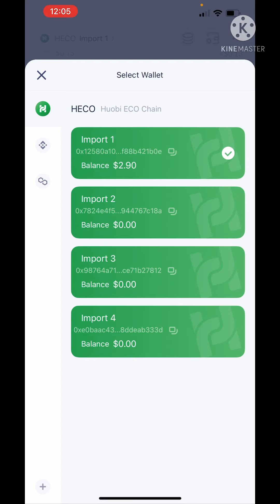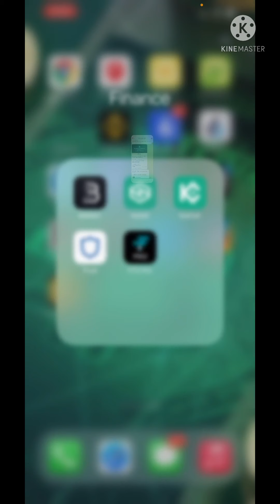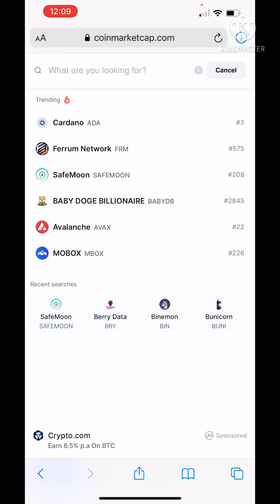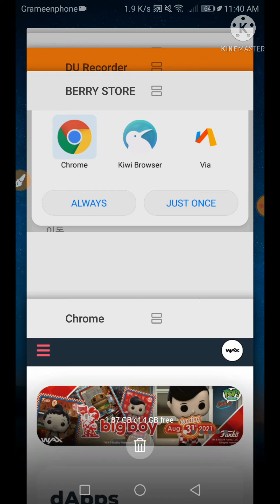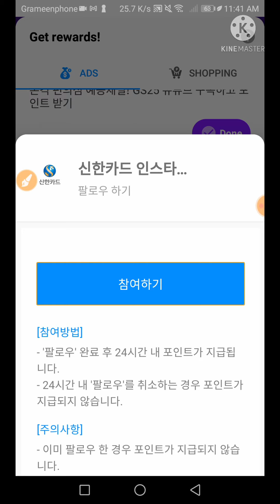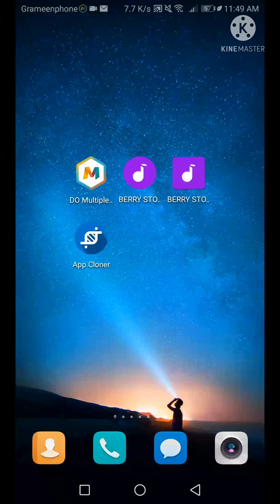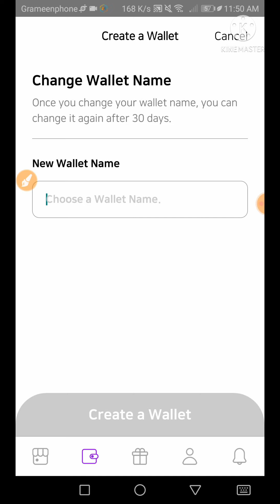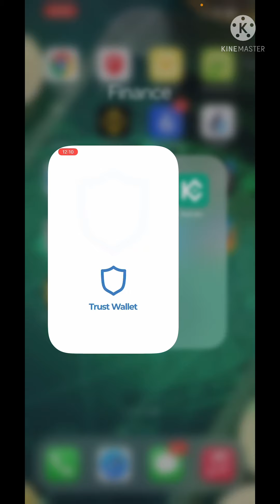Instant income 30$ | new airdrop | airdrop bangla | অনলাইন ইনকাম করুন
ফ্রিল্যান্সিং আয়

অনলাইনে আয়ের সহজ পদ্ধতি

অনলাইনে আয়ের সেরা উপায়
ঘরে বসে মোবাইলে আয়
অনলাইনে ইনকাম করার উপায় ২০২১
টাকা ইনকাম সাইট
অনলাইন ইনকাম লিংক

➡️Online Income